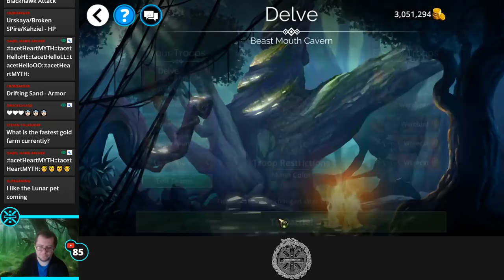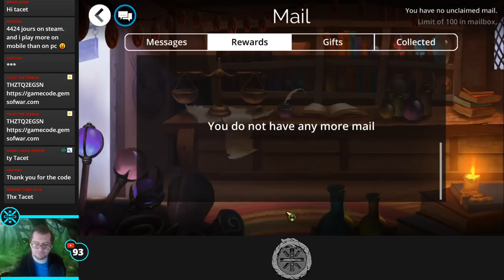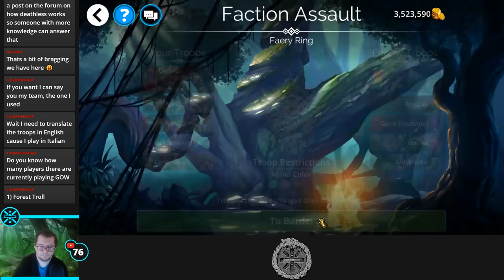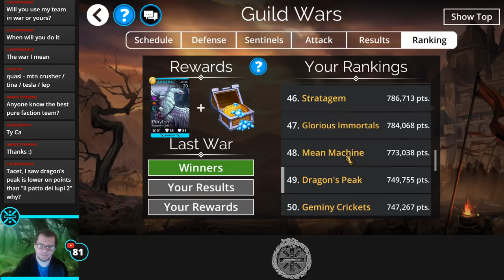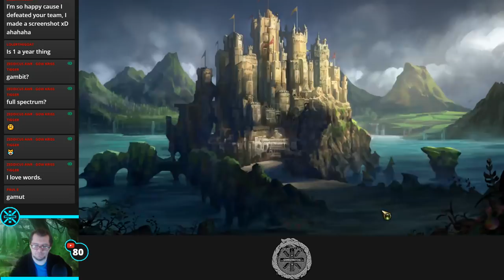🔥 Gems of War Stream: Werewoods Faction, Hardest Pure Faction Delve 🔥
Hello everyone! Welcome to the Gems of War live stream.

Zeddicus-KrissTigger: $325
CAPTAIN_DELTRON: $250
Wozzy Weeb (Larry Lieb): $250
Shane: $200
TJTimebomb: $150
Nick: $100
Kaki: $100
Wynced: $100
ssaszix: $75
Drizzy: $55
Brian Abel: $50
tanis82: $50
Kevin6282000: $50
PlayerDaniels: $40
touchedmuppet86: $37.30
elhay: $30
magron_starr: $30
Fangowolf: $30 ( RimWorld )
Zeddicus2017: $25
ellcarjen: $25
TheDrew24: $20
JoeConnors: $20
Arnifix: $20
AnarchyChampion: $17
rrdizzy2: $15
Maximuse: $15 (Darkest Dungeon)
Ben_Sharpe: $12.73
The Jared Channel: $12
roccirouva: $11.38
JoeJohannessen: $10
Nepenthen: $10
Adamp: $10
Mr-Lonely: $10
Andjel: $10
Jesse_McClusky: $10
Nelson5444: $10
MolarMedic_depechenode: $10
Glittra: $10
Lore: $10
Neppers: $10
Shadow Kahn: $10 ( Stardew Valley )
Super_IT: $10
oTheRani: $10
guyinkalamazoo: $10
andjel: $10
Dbarrel: $10
RustySpoonsz: $10
Hybban: $10
TheNasirator: $10
DerekSabin: $10
Ryan: $6.17
GooberPile: $5
NasticusNatemazeae: $5
JeremiahBerreth: $5
JannMcKenzie: $5
lormunboy: $5
JessLum: $5
SemperFiMusicBand: $5
Nasticus: $5
AthanaskhayFarol: $5
Nasticus Natemazeae: $5
Sevhina: $5
Kujar3: $5
KingBiggie: $5
Derek Viera: $5
Midget_Sasquatch: $5
Midgetsasquatch: $5
Ajkulos: $5
Craig Preston: $5
TheRani: $5
Mishoga: $5
Nolbin: $3
Passyvore: $3
smirkki: $2.60
Joey_Vienneau: $2.50
Camacon01: $2.11
Gregoryahlswede: $2
I_luve_her: $2
hol0g: $1
Tyoon: $1
GJRam: $1